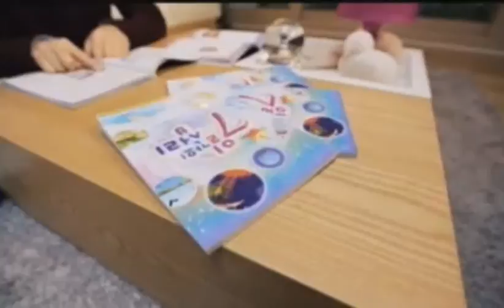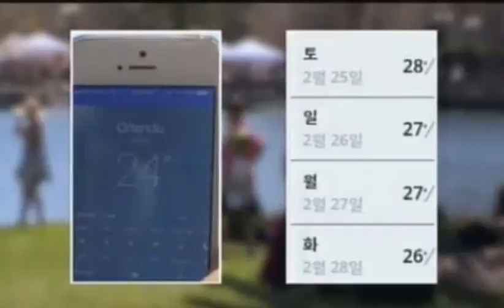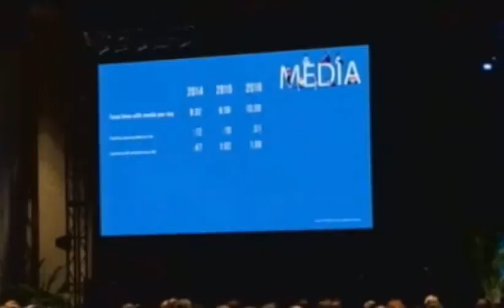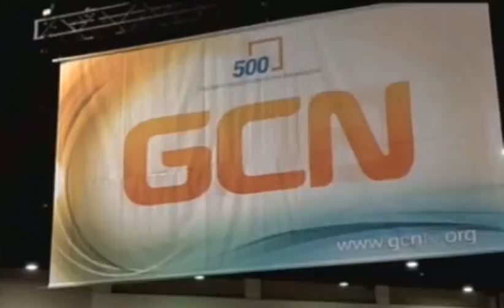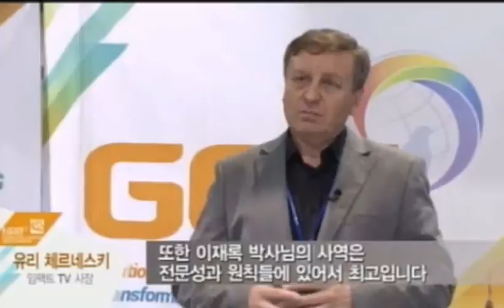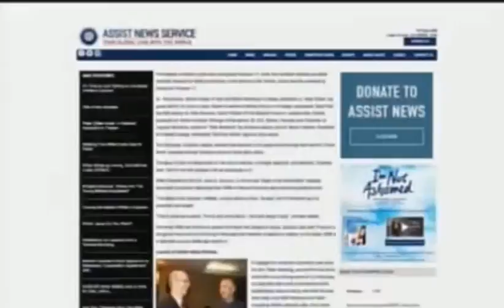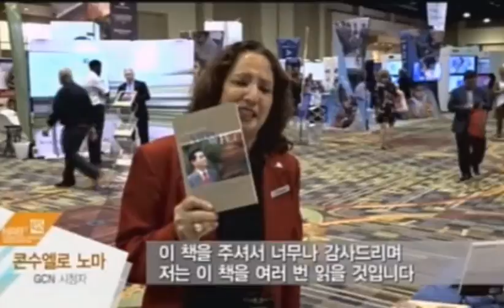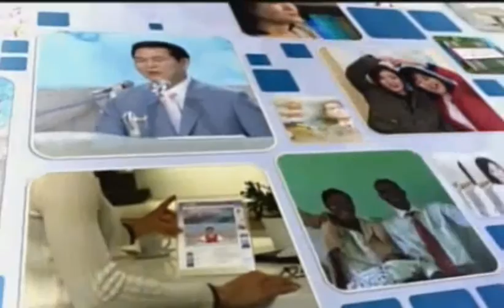Manmin Magazine Marzo 17 de 2017 | GCNTV Colombia - Dr. Jaerock Lee - Manmin Church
Rvdo. Dr. Jaerock Lee